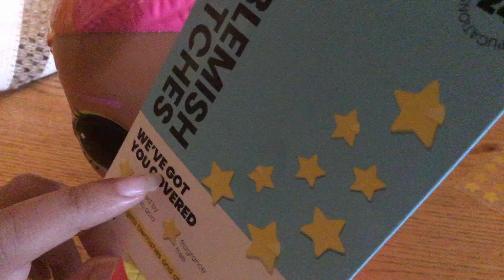ASMR LOL pamper session for sleep💤